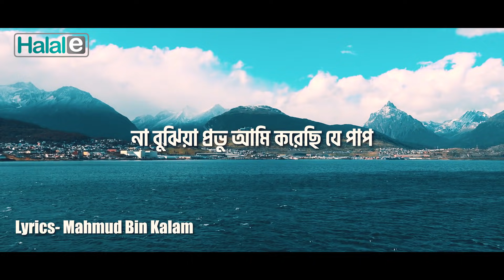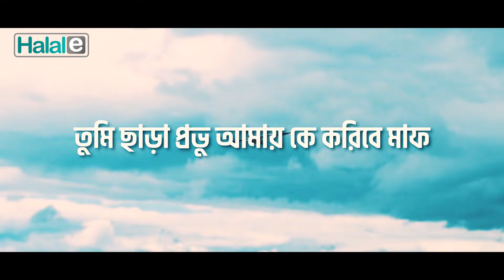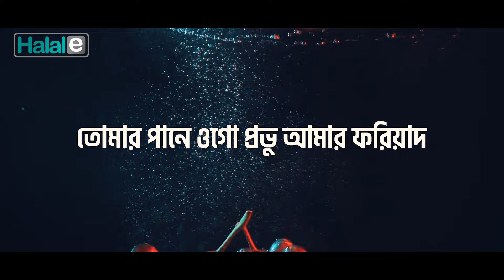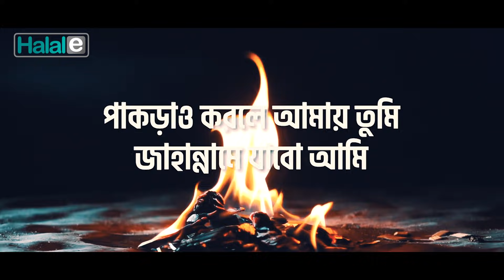গুনাহগার বান্দা আমি তুলেছি দু হাত। Gunahgar Banda (lyirc) । Mahmud Bin Kalam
Beautiful new nasheed.

Nasheed- Gunahgar Banda ami
Artist- Mahmud Bin Kalam
Lyrics- Mahmud Bin Kalam
Tune- Al Amin
Sound record- Cadence Studio
Genre- Vocal
Track length- 3:45
Year- 2018
Sound Edit & composition - KMY
Published by- Halal Entertainment
Song type- religious/Hamd
Video type- Lyrics video